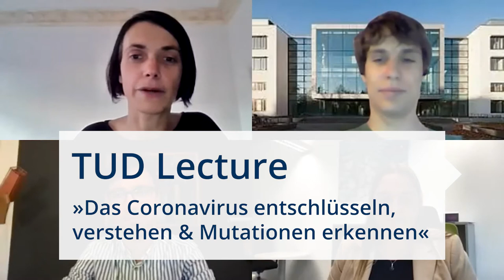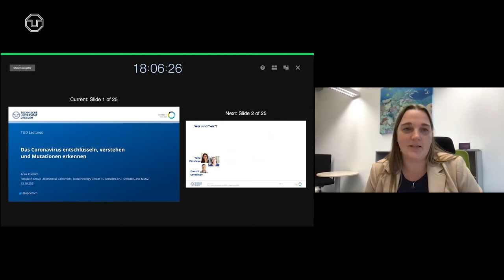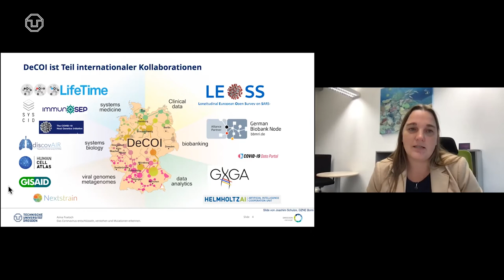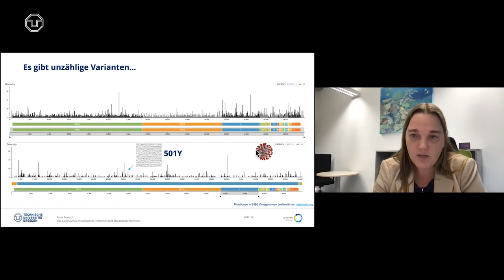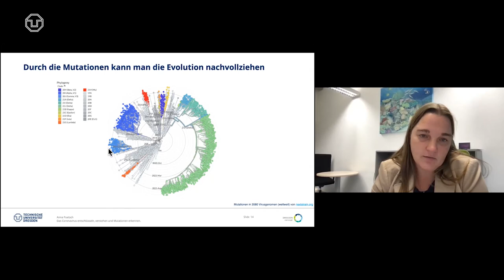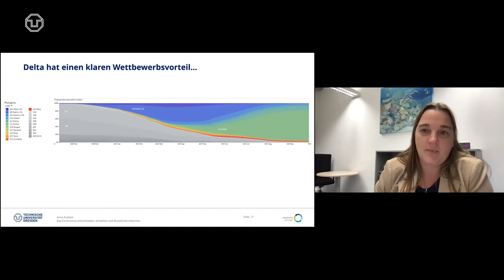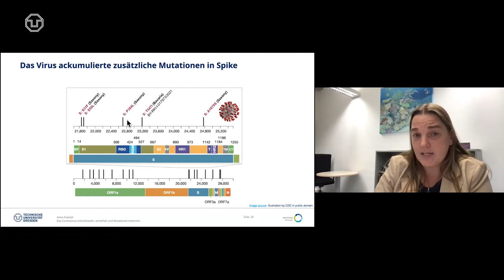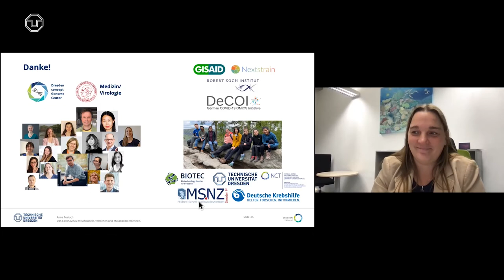TUD Lectures: Das Coronavirus entschlüsseln, verstehen und Mutationen erkennen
Warum mutieren Vieren? Sind alle Mutationen gefährlich und wie lassen sich Mutationen herausfinden? Was bedeuten die Mutationen für die laufenden Impfungen? In der 4. TUD Lecture, am 13. Oktober 201, beleuchtete Dr. Anna Poetsch das Thema Virusentschlüsselung durch Genomsequenzierung und gab Antworten zu den am häufigsten gestellten Fragen.